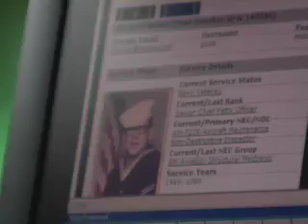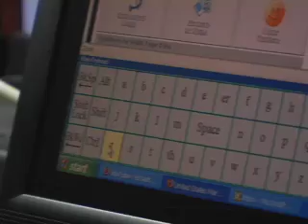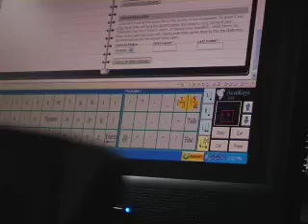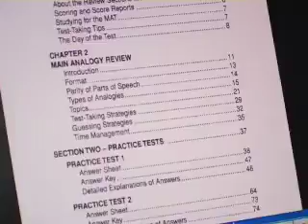George's AccuPoint Story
George has a C4 spinal cord injury. In this story, he will share with you the how AccuPoint has opened up a world of possibilities for him. He has been using AccuPoint for approximately a year now, and is an expert at using the system. George uses the dwell feature built into AccuKeys to perform mouse clicks. He is so proficient at dwelling that he has the system set to select keys on the AccuKeys keyboard when his cursor stays on a key for less than ½ second. This is so fast that you will have to watch carefully to see him dwell. He uses a longer dwell time when clicking on the Windows desktop (multiple dwell times is a feature of AccuKeys).